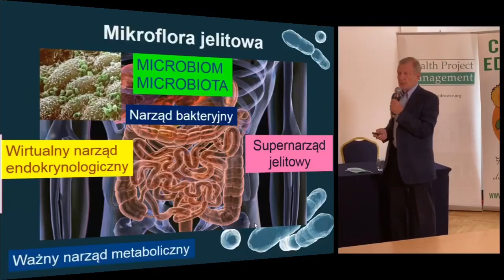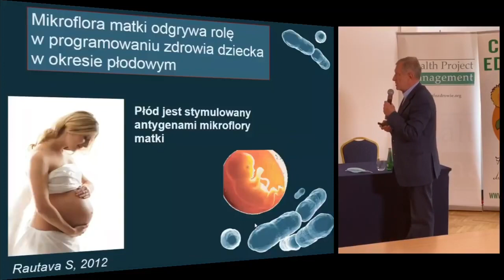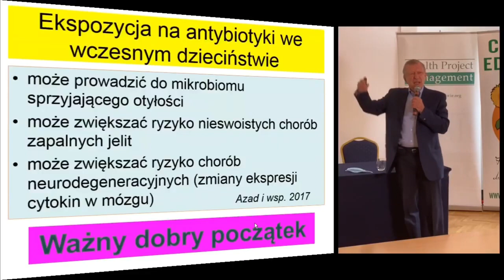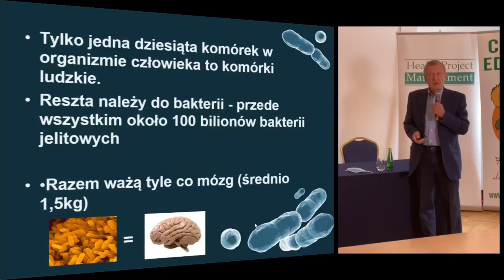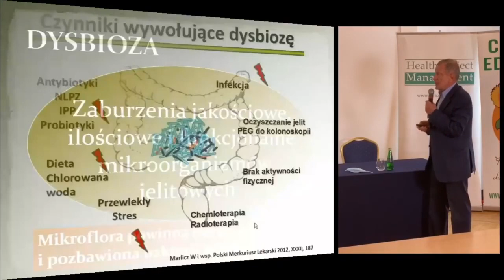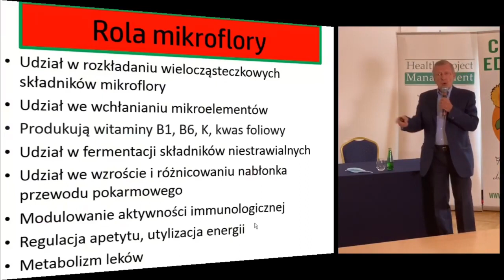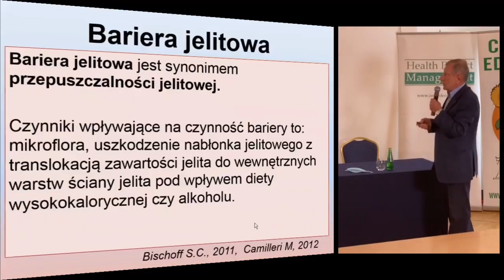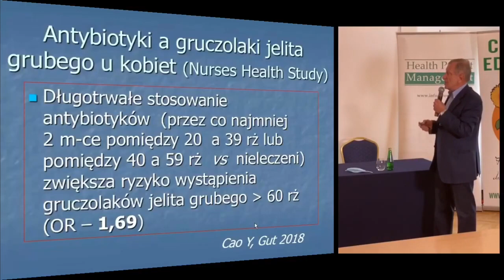Mikrobiom jelitowy – czym jest. Funkcja i zaburzenia.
W dniu 14 października 2020 odbyła się kolejna edycja spotkania z cyklu Gastroenterologia. Tematem przewodnim konferencji był przegląd aktualności z tej dziedziny medycyny. Organizatorami spotkania była Fundacja im. dr Macieja Hilgiera oraz Health Project Management.